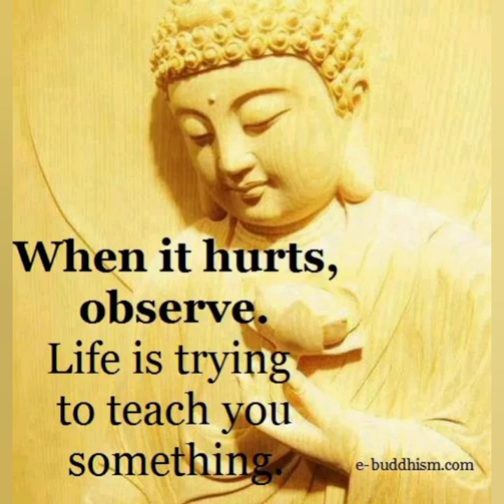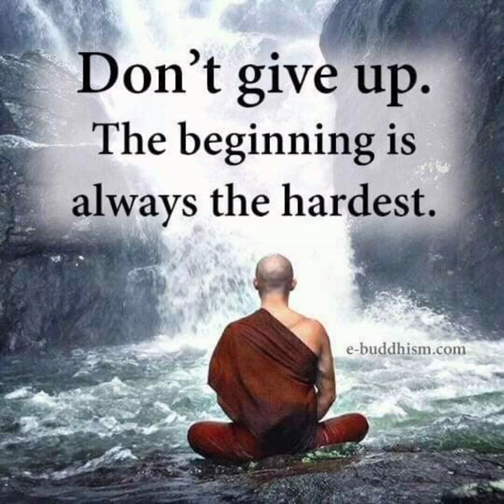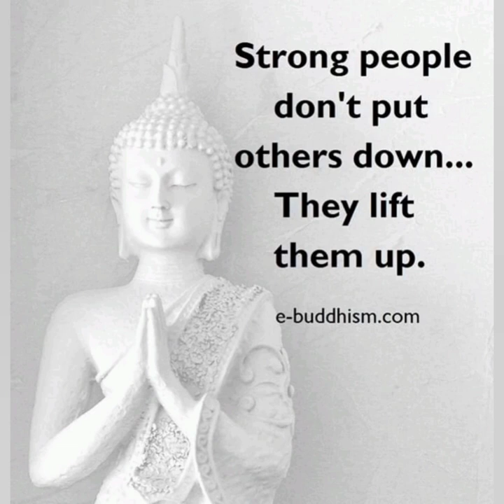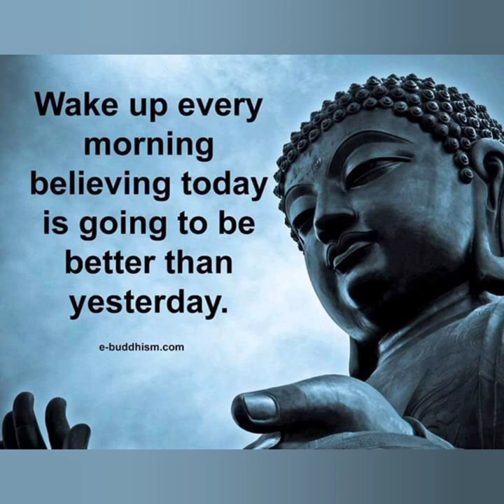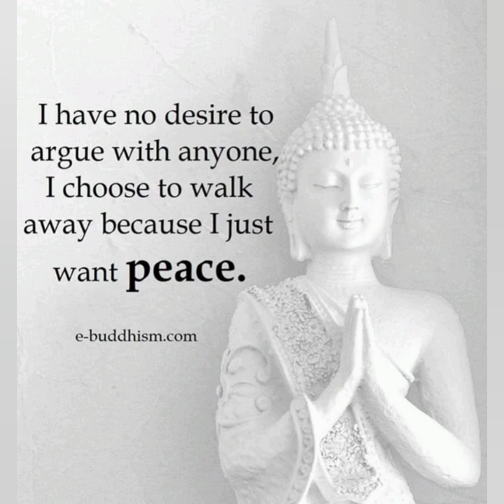Awesome Buddha Quotes on Life Life